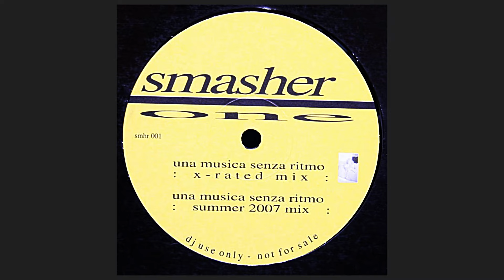A. Smasher One ‎- Soundstorm (Official Vocal Re-Edit) [2000] [SMHR001]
“If you believe there are copyright concerns regarding my video, please reach out to me directly through the provided contact information, and I'll promptly address and resolve any issues within 24 hours."